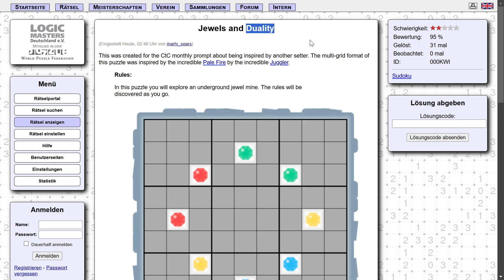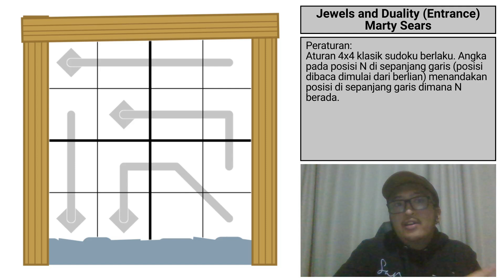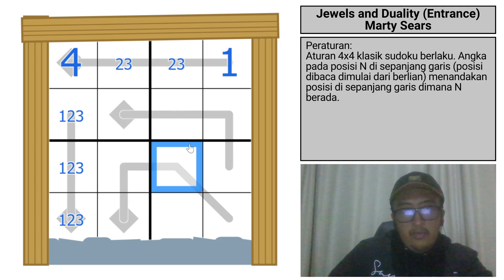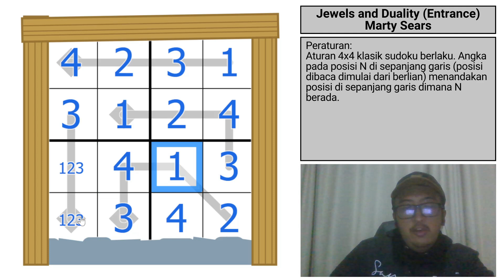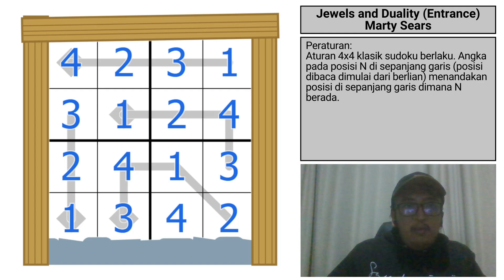Entrance | Sudoku Series - Jewels and Duality [1]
🧩Puzzle Details
-Jewels and Duality oleh Marty Sears

⭐️Setter Content
-Marty Sears LMD Puzzles:

🚨Credits
-Thumbnail Photo:
upklyak on freepik

⏰Chapters
00:00 - Intro
03:53 - Rules
05:27 - Jewels and Duality (Entrance) (Marty Sears)